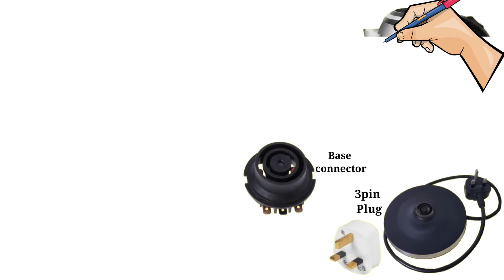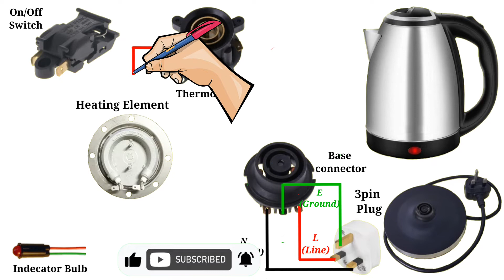Water Heater Jug Electrical Circuit/ Electric Kettle Wiring Diagram.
Electric24 Tech...